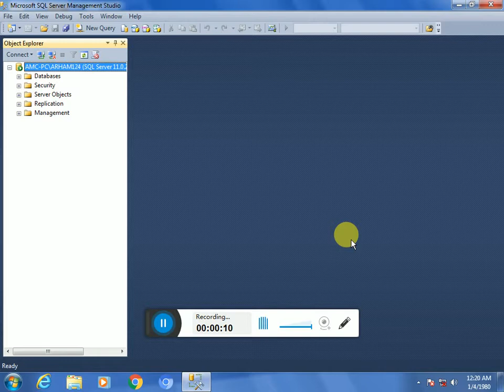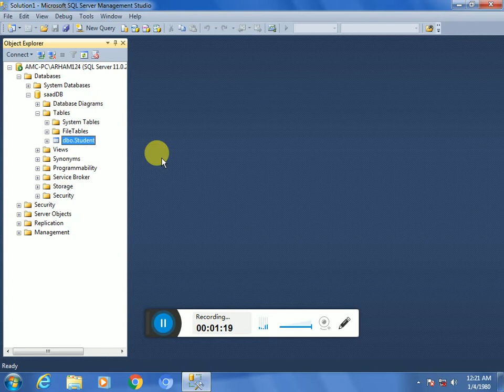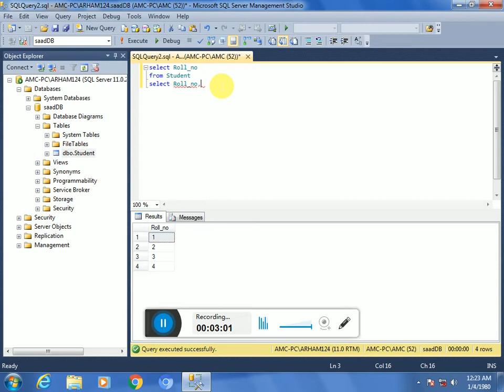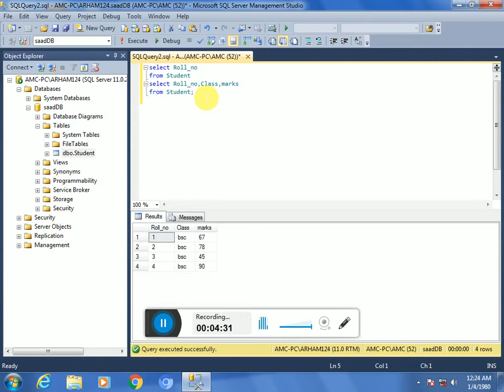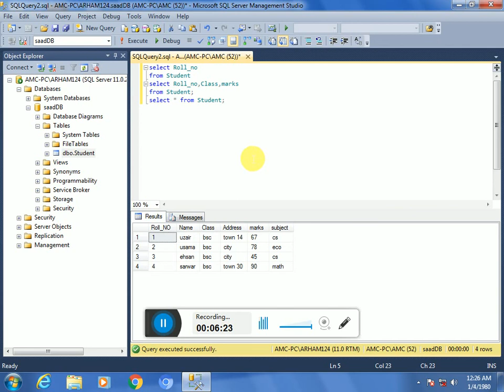tutorial#10, Select statement/Select query in SQL|DBMS|Noble Noble Expert academy| M.imran|Urdu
tutorial#10, Select statement,Select query in SQL,Database Management systems, statement select,query select, table sa record kaisa show krwata hain,how to display the data from table in SQL server, what is select statement, one column, multiple attributes,how to display all table's record in SQL, easy way of learning,Noble Noble Expert academy,M.imran maqbool, in Urdu, 2020